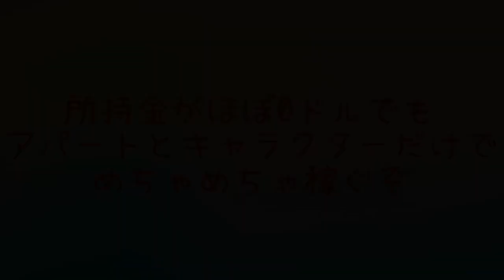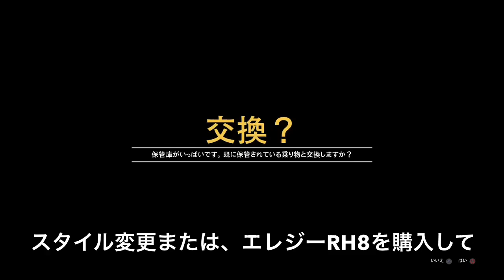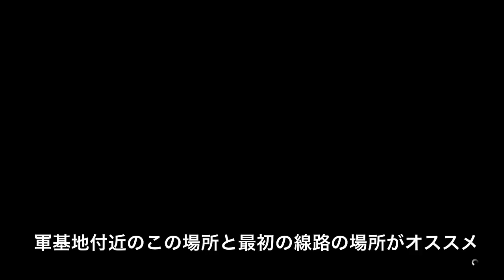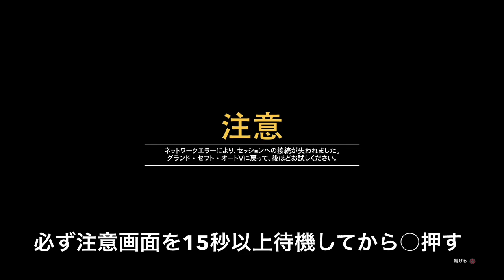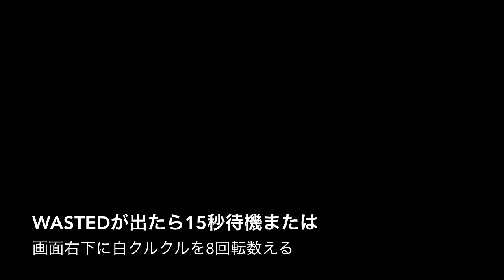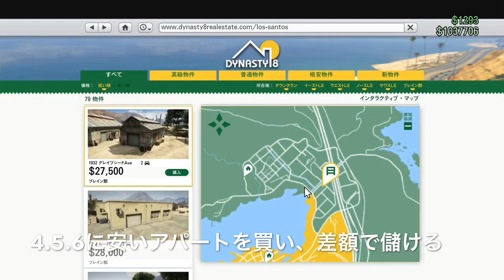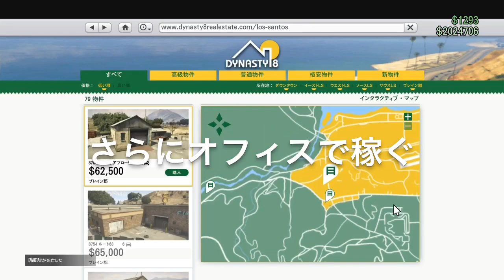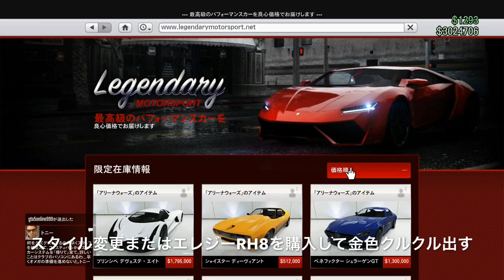PATCHED【1億ドル復活】誰もが1人で1度は試したくなるGTAで2度とお金に困らなくなる方法【準備はアパートとキャラだけ】+白黒チェス柄・MODコスチューム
現時点ではこの手順は不可能なのでこちらを参考に

■男性コスチュームレシピ参考に

⬇︎NEW超大量コスチュームレシピ⬇︎
女性用レシピ一覧PDF
開いて4行目ピンクの文字のPrintable listを開く

男性用レシピ一覧PDF

-PAPATERA CREW/クルー参加方法-